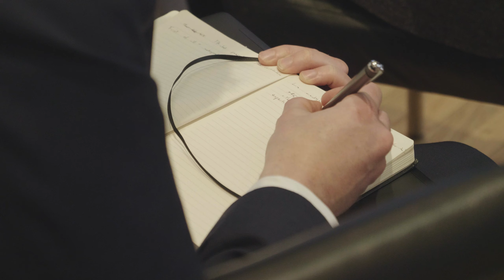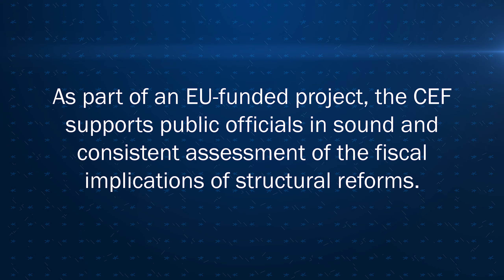Sami Zeka, Deputy Minister of Economic Development, Kosovo*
We launched EU-Funded Project Fiscal Implications of Structural Reforms (FISR) that will Support Western Balkans and Turkey on the Way to the EU. Several ministers and high-level representatives from Western Balkans and Turkey gathered in Ljubljana together with high-level representatives of the European Commission, Center of Excellence in Finance and other international organizations for a kick-off meeting  that was held on February 27, 2019. On the occasion we asked country representatives about the priority reforms in their sectors.

*This designation is without prejudice to positions on status, and is in line with the United Nations Security Council Resolution 1244/99 and the ICJ Opinion on the Kosovo Declaration of Independence.